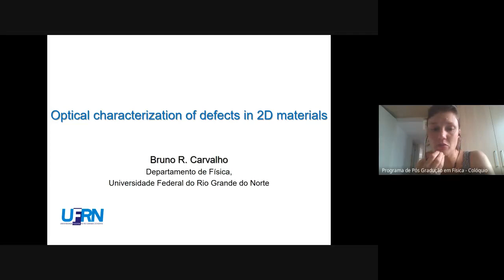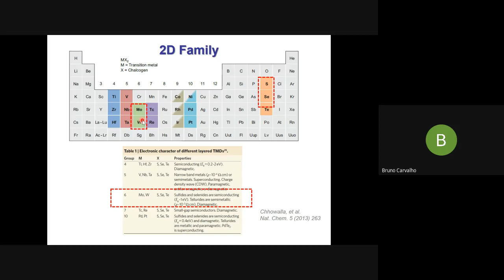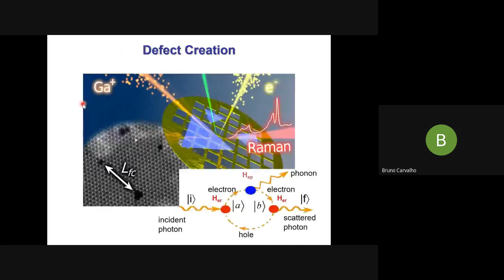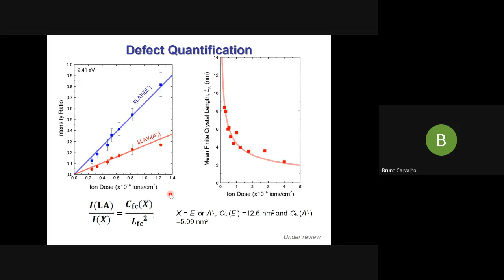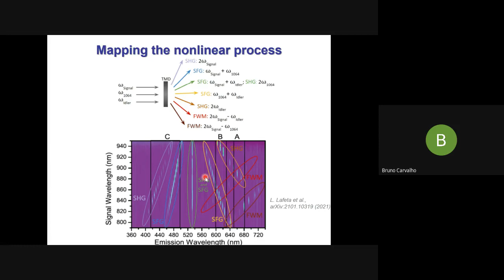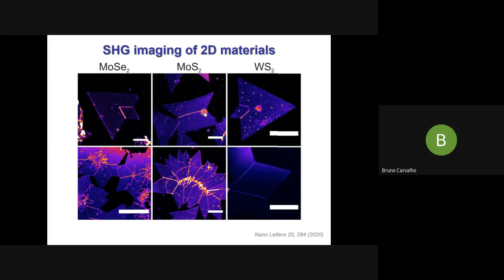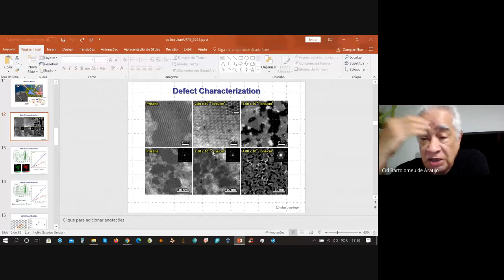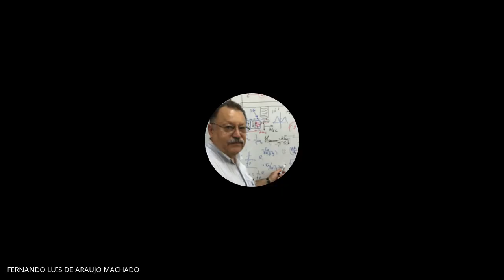COLOQUIO DF UFPE | Bruno R. Carvalho 12/02/2021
Título:
Optical characterization of defects in 2D materials

Coloquialista:
Bruno R. Carvalho (Departamento de Física, Universidade Federal do Rio Grande do Norte)

Resumo:
To understand and control the properties of most functional materials requires access to the structure and particles that define the microscopic interactions in these materials. To gain the desired understanding with simultaneous spectroscopic specificity we probe electron, phonon and defects in semiconducting 2D materials with different optical, including Raman, photoluminescence, and nonlinear spectroscopies. We show how we can probe the electronic and vibrational properties associated to defects through Raman and photoluminescence spectroscopy [1-3]. Also, locating and imaging defects in a material is a key challenge to examine the material’s quality for different target applications. We show how nonlinear optical dark-field microscopy can accurately probe 1D defects embedded into semiconducting monolayer dichalcogenides in a quick way [4]. This technique enhances the light-matter interaction by imaging the local profile of these defects. These results highlight the general applicability of the optical spectroscopy to unveil the underlying physics and emerging techniques to image 1D objects in 2D materials.
[1] Physical Review Letters 114, 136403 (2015).
[2] Nature Communications 8, 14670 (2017).
[3] Science Advances 3, e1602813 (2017).
[4] Nano Letters 20, 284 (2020).